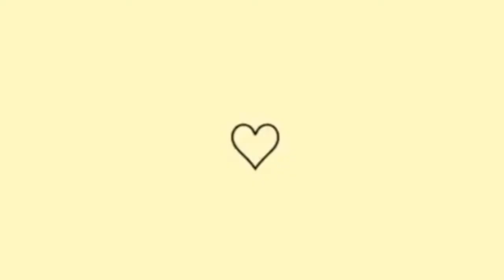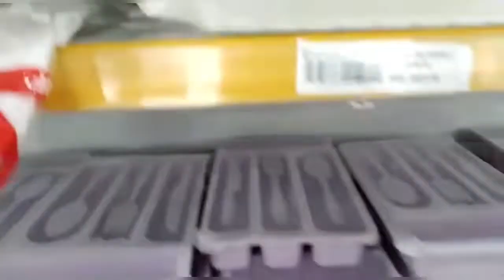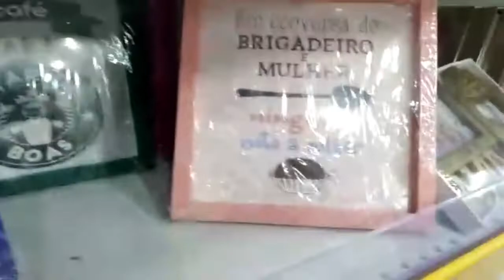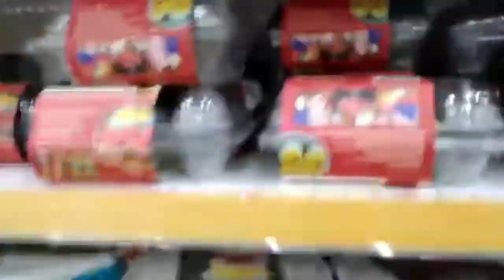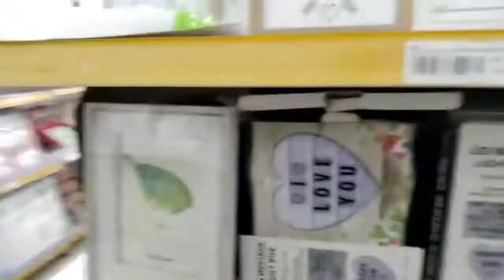Voltei na Loja de 50% de Desconto e Me Surpreendi!! Fiz Muitas Comprinhas!!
Voltei na Loja de 50% de Desconto e Me Surpreendi!! Fiz Muitas Comprinhas!! @Minutos com a Cris

Nesse Vídeo eu volto para a Loja de 50% de Desconto e mostro Muitas Novidades que eu me Surpreendi e Comprei Muitas Coisas Lindas!!!

👉🏻Quer me mandar Mimos!!!
Rua dos Caripunas 1294
Bairro Batista Campos
Belém / Pará

✅Parcerias e indicações!!!

●Instagram da Pedrita: @pedrita.official